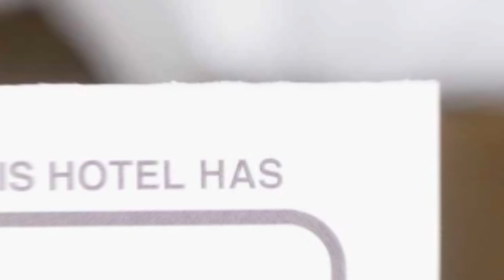Casa Pancu hotel review | Hotels in Ceahlau | Romanian Hotels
Casa Pancu hotel video review. Hotels in Ceahlau, european 3 stars hotels.